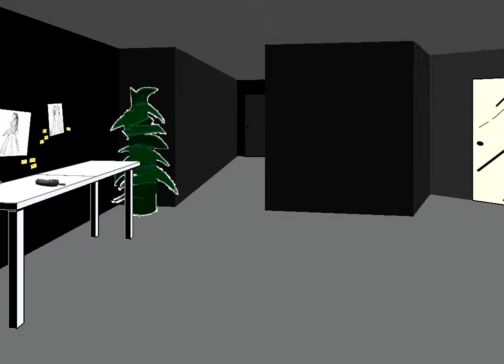Boobs and Beer- Facade Gameplay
Sorry anout the huge watermarks, but it was either that or taking the time to upload a 20 minute vid, aint nobody got time fo dat
I also dont own anything so dont sue me